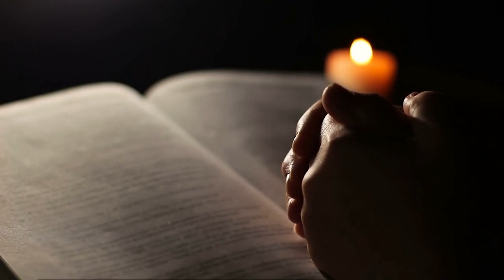THE POWERFUL MEANING OF THE LOTUS FLOWER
The lotus flower is a powerful symbol in many cultures, known for its beauty and spiritual significance. In this video, we explore the rich history and symbolism behind this mystical flower, and how it can inspire and empower us in our daily lives.
Whether you are familiar with the lotus flower or discovering it for the first time, this video will deepen your understanding and appreciation of this powerful symbol. Join us on a journey of discovery and inspiration, and uncover the true power and meaning of the lotus flower.